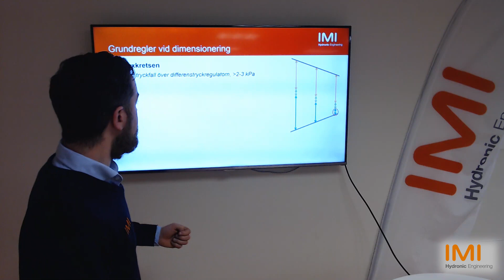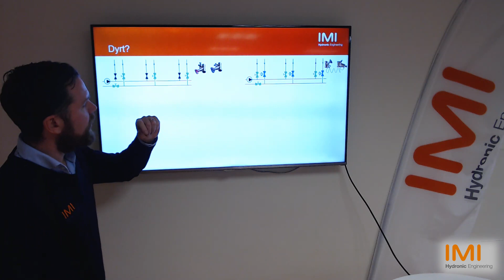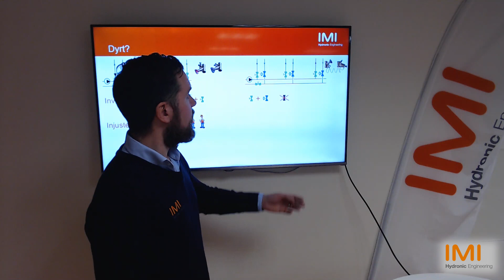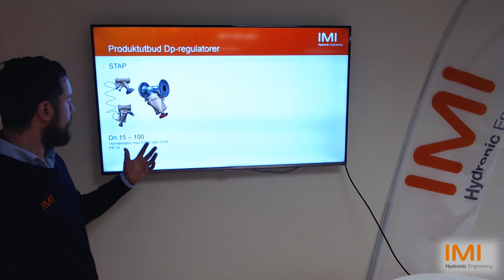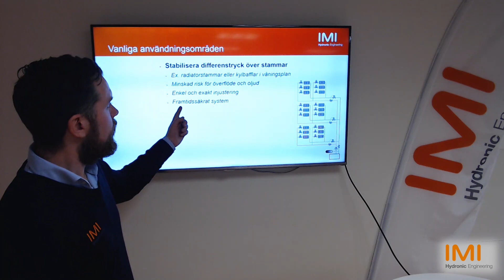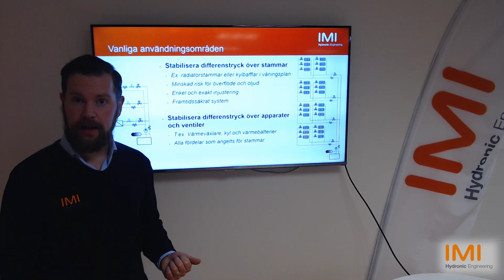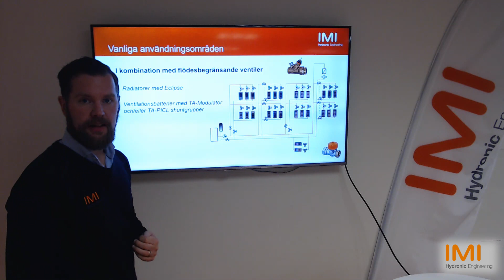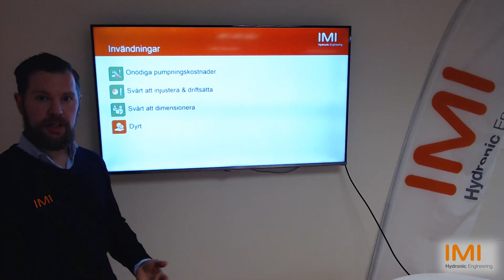Dynamiska system och differenstrycksregulatorer del 4 av 4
Lär dig mer om dynamiska system, hur de fungerar och vilka fördelar de ger. Vår KAM Martin Nylund presenterar. Presentationen är uppdelad i fyra delar.